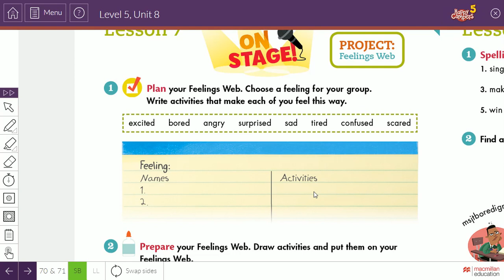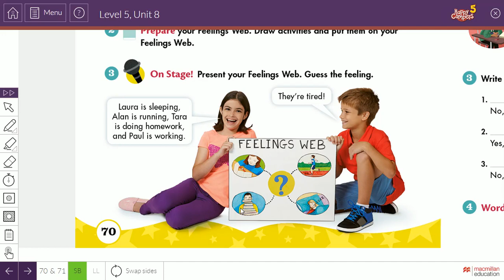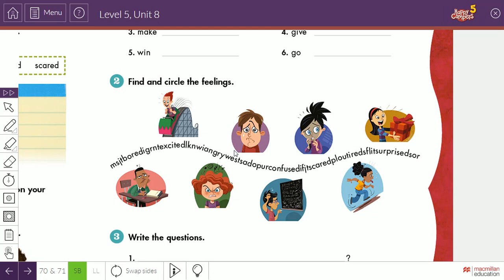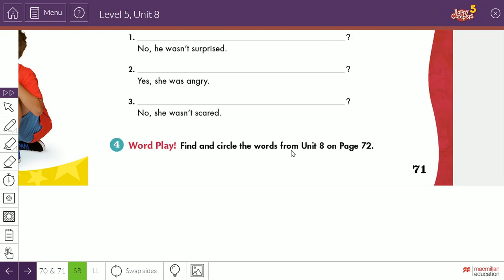Lessons 7/8 class project unit 8 happy camper5 feelings and activities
In this video students will learn how to talk about feelings and activities